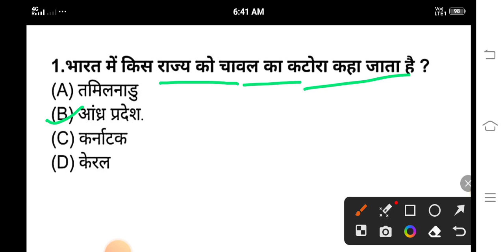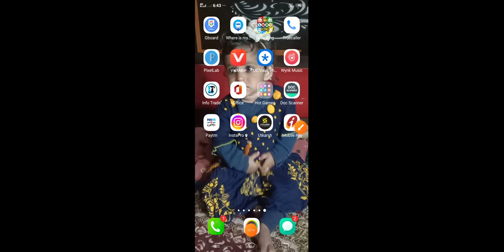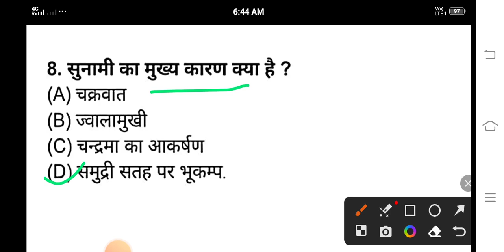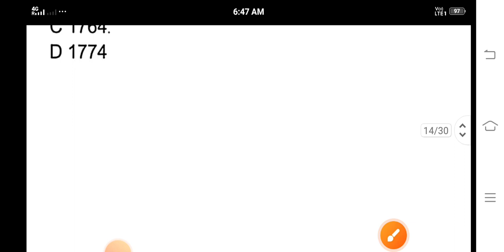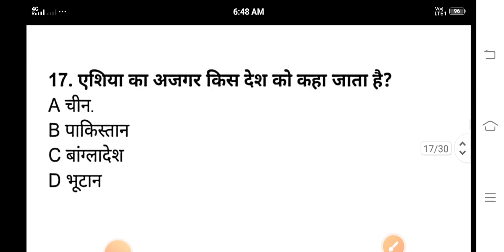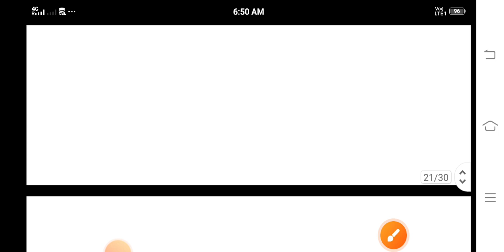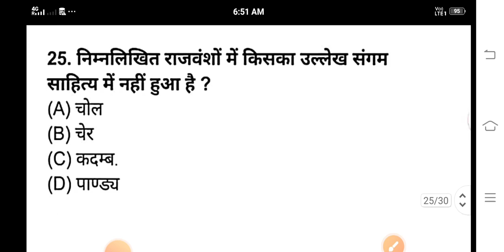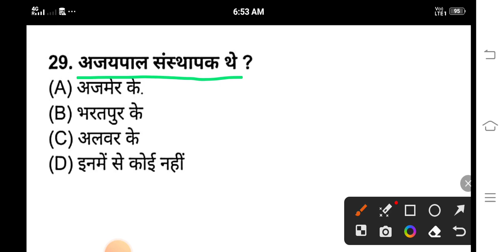सामान्य ज्ञान GK/Gk mcq || TOP 30 MCQ Gk & gs class || by Vijay sir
सामान्य ज्ञान GK/GS, MTS, CGL, RPF CRPF, पुलिस, रेलवे, आर्मी, बैंक, अग्निवीर UPSS gk puzzle quizgkhindi @Sandeeptechincalclass

your quires:-

knowledge samany Gyan gk

Lucent gk

bihar police constable update

bihar police constable class

upsc mission gk gs

gkmcq practice

gkclassesforcompetitive exams

impossible gk questions

indiannationalmovement gk

gk op 00
impossible gk questions

indiannationalmovement gk

gk op 00